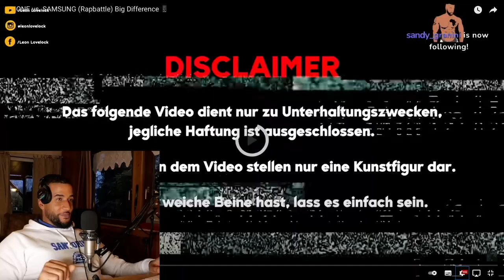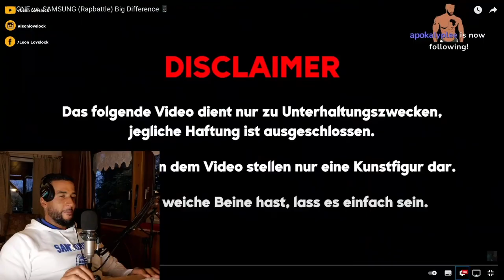IPHONE vs. SAMSUNG (Rapbattle) Big Difference📱REACTION 😱 - Leon Lovelock